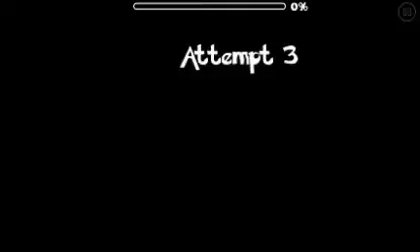One Space (72%) [Hard Demon] - Geometry Dash